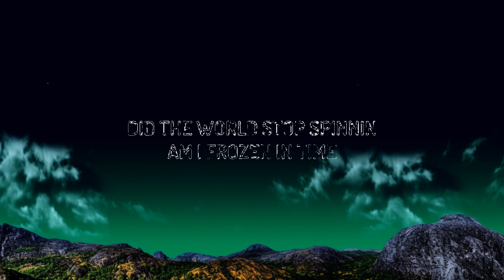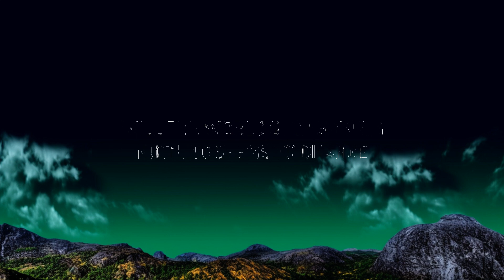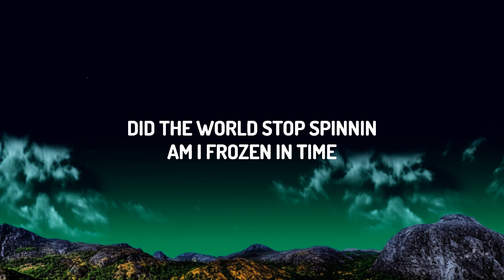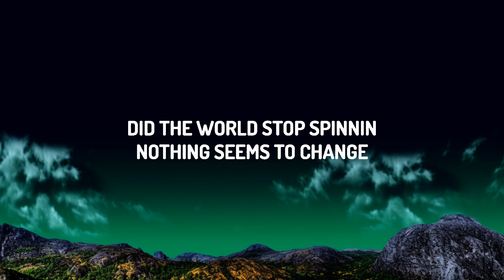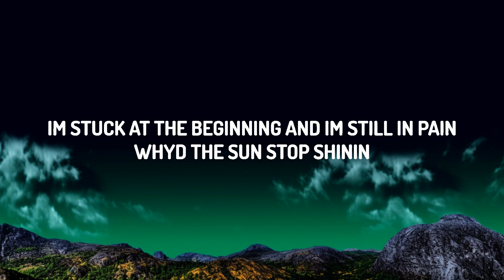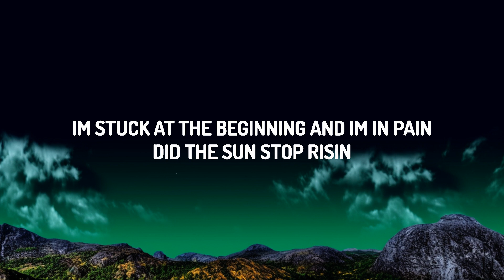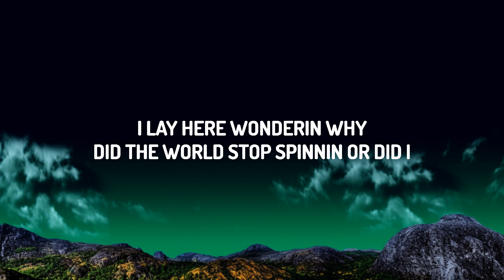[1HOUR] Madison Beer - Spinnin (Lyrics) | The World Of Music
♫ Madison Beer - Spinnin
Download/Stream:

(Lyrics):
[Intro]
Ah-ah
Ah-ah
Ah-ah
Ah-ah

[Chorus]
I'm stuck at the beginning, and I'm in pain

[Verse 2]
I woke up, fell back to sleep (Slee-ee-ep)
'Cause I'd rather live in my dreams (Ah, ah, ah)

[Bridge]
Ah-ah
Ah-ah
Ah-ah
Ah-ah

[Chorus]
I'm stuck at the beginning, and I'm still in pain

Spinnin Lyrics